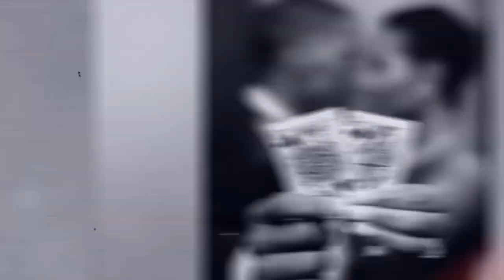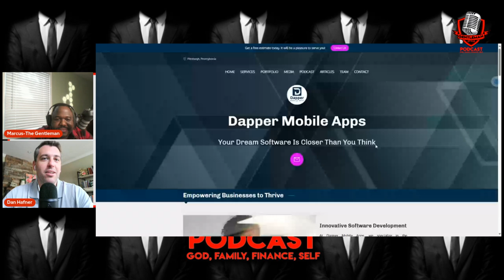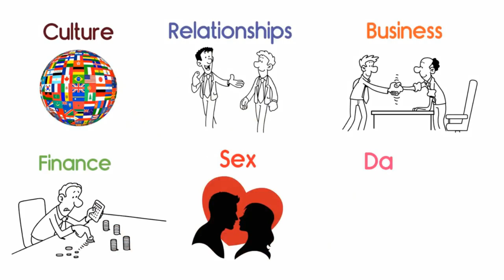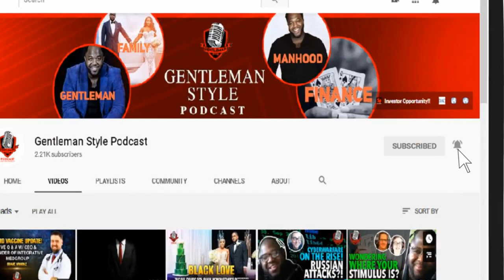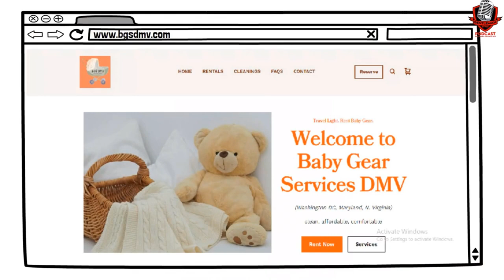Why Every Business Needs a Custom Mobile App!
Is your business ready for the benefits of a mobile app? Join Marcus Norman in this episode "Why Every Business Needs a Custom Mobile App" as he explores the keys to app success with expert Dan Hafner.

Mobile apps are becoming essential for businesses today. In this episode, Marcus Norman sits down with Dan Hafner, an app development expert, to explore the impact of mobile apps on business growth. From overcoming naysayers to using no-code solutions, Dan shares valuable insights that can help any business thrive.

Timestamps:
0:00 - Introduction
0:02 - Meet Marcus Norman
1:45 - Meet Dan Hafner
3:00 - App Development
6:00 - Overcoming Naysayers
9:00 - The Role of Faith in Business
12:00 - The Importance of Apps for Business
15:00 - How Apps Benefit Different Industries
18:00 - Differences Between Mobile Apps and Mobile Websites
21:00 - The Future of App Development
30:00 - How Apps Can Grow Your Business
35:00 - What to Have Before Building Your App
40:00 - Final Thoughts

Host Bio:
Marcus Norman is the charismatic host of the Gentleman Style Podcast Show. Dedicated to empowering his listeners, Marcus explores topics that inspire, educate, and motivate, making his podcast a go-to resource for entrepreneurs and professionals alike.

Guest Bio:
Dan Hafner - An expert in app development and the founder of Dapper Mobile Apps, Dan Hafner is passionate about helping businesses leverage mobile technology to enhance operations and drive growth. With a background in software and a commitment to innovation, Dan has successfully guided many entrepreneurs in integrating apps into their business models.